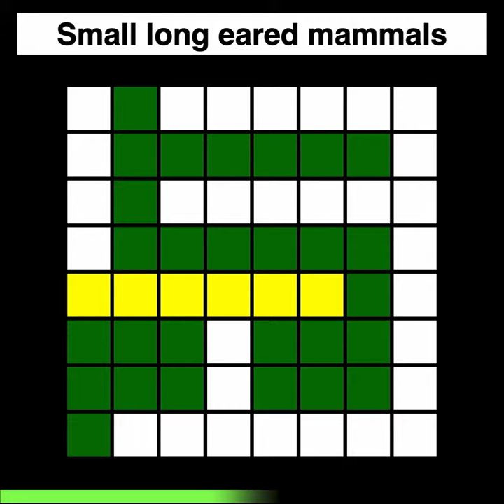ANIMAL TRIVIA QUIZ CROSSWORD PUZZLE GAME #1 (7 Animal Trivia Quiz Questions and Answers)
Animal trivia quiz crossword puzzle game - 7 Animal Trivia Questions and Answers.

** Animal Trivia Quiz Questions and Answers:
1) Small long eared mammals
RABBIT

2) Ursa in Latin
BEAR

3) Wood-loving ant archnemesis
TERMITE

4) Native only to Madagascar
LEMUR

5) They are the largest wasps
HORNET

6) Large feline or luxury car brand
JAGUAR

7) Land dwelling shelled reptile
TORTOISE

Thanks for playing the animal trivia quiz Crossword Puzzle!